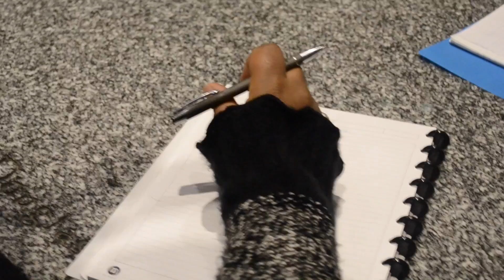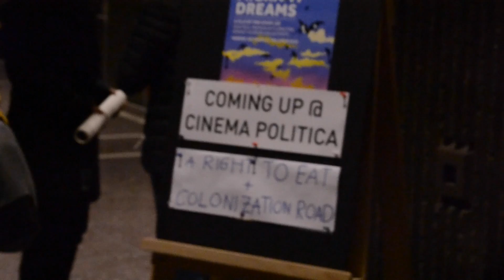Cinema Politica Field Project - Group N